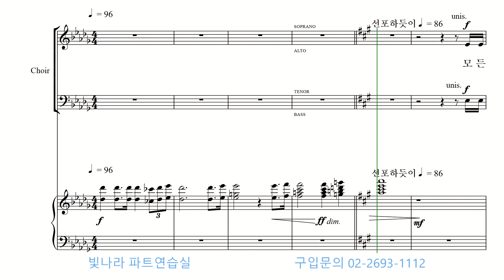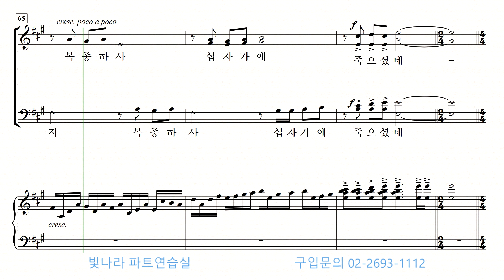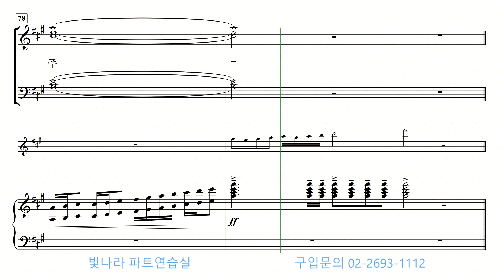빛나라 [빛나라성가29] 13. 모든 이름 위에 뛰어난 이름 -베이스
빛나라 [빛나라성가29] 13. 모든 이름 위에 뛰어난 이름(이광수) -베이스